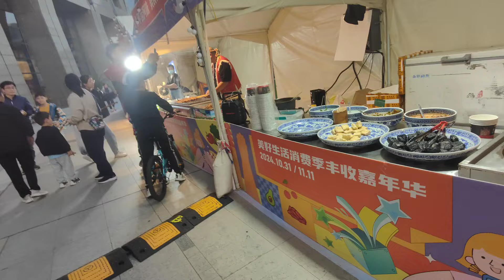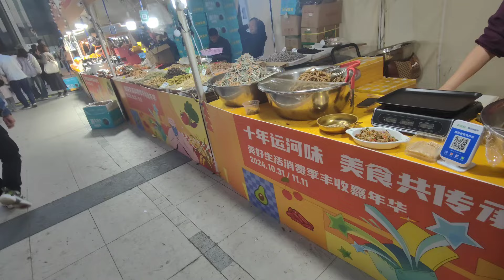TKW CHINA ‼️ BAZAR AWAL MUSIM DINGIN DI HANGZHOU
Hai gaess..
Mbak Ninaaa
Yuk tonton Dan simak videonya..
Terimakasih..